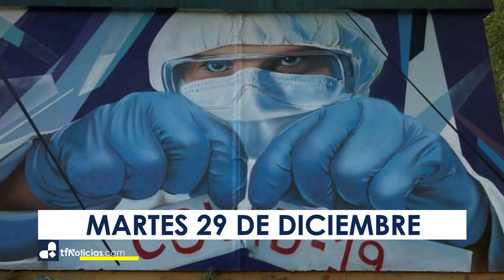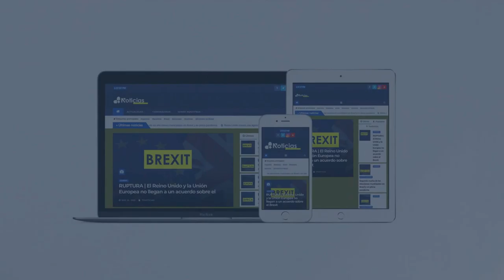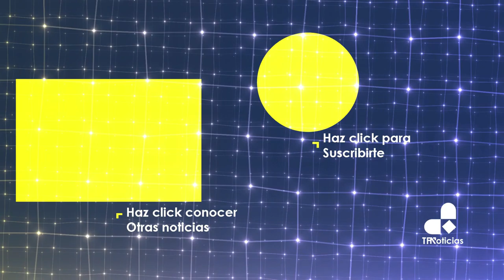Noticias Martes 29 de Diciembre